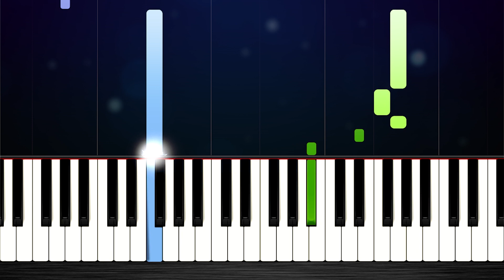Frozen - Do You Want to Build a Snowman? - EASY Piano Tutorial